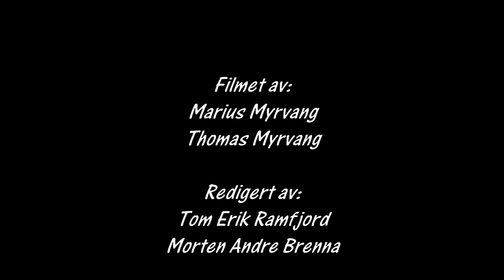Rally Sørlandet 2016 SS 3 og 7 cam2